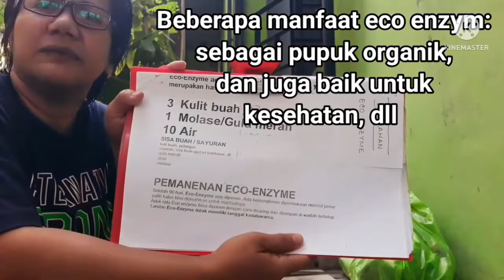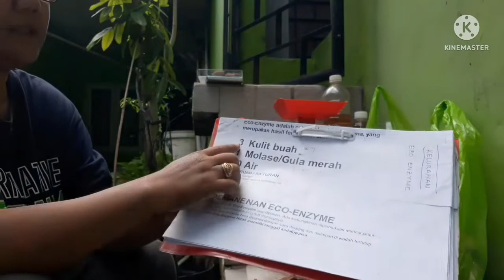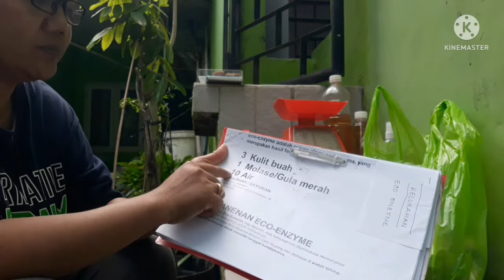Ep.47 Cara membuat ecoenzim | ECO ENZYM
Cara membuat ecoenzim | ECO ENZYM @GayaHouseplant

Haloooo sobat @GayaHouseplant

Sobat @GayaHouseplant  juga boleh koq request konten seputar nandur 👌

Shopee | Tokopedia | Lazada 》》》 ready on request yaa 🥰

sampai ketemu di video menarik selanjutnya 🙏🙏

Eco enzym cara membuat, eco enzym untuk tanaman, eco enzym untuk kesehatan, eco enzym untuk kolam ikan, eco enzym untuk ternak, gaya houseplant